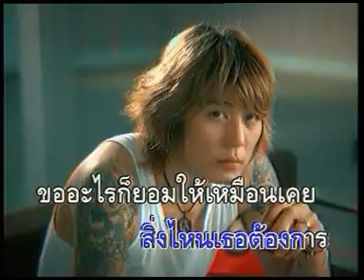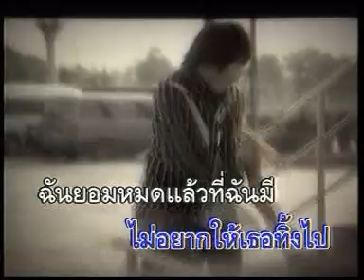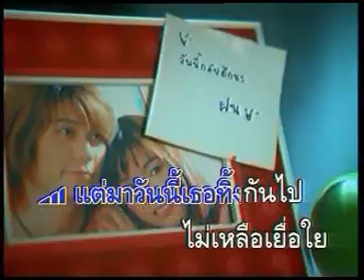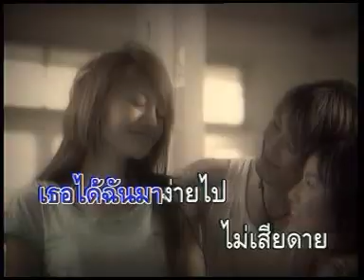Karaoke thai song 02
Musical clip thai song
 karaoke